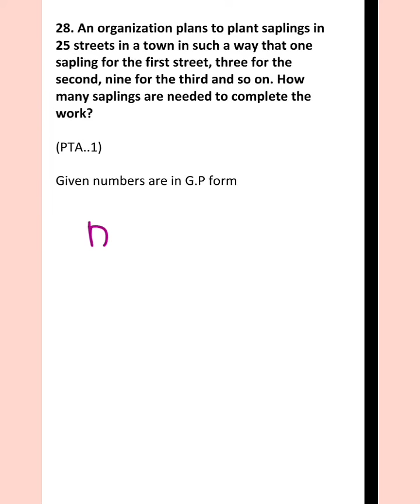10th maths public exam PTA question paper compulsory question (PTA .1) solved and explained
This video is compulsory question that came in public exam

An organization plans to plant saplings in 25 streets in a town in such a way that one
sapling for the first street, three for the second, nine for the third and so on. How many saplings are needed to complete the work?

The above question is solved and explained